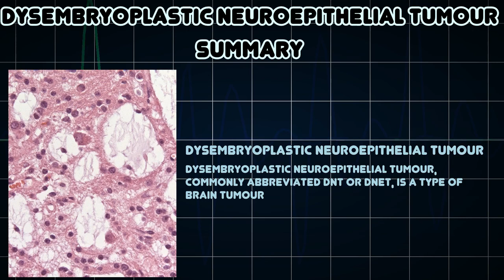Dysembryoplastic neuroepithelial tumour (Medical Condition)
Symptoms, risk factors and treatments of Dysembryoplastic neuroepithelial tumour (Medical Condition)

Dysembryoplastic neuroepithelial tumour, commonly abbreviated DNT or DNET, is a type of brain tumour